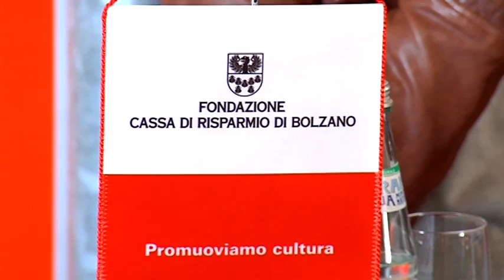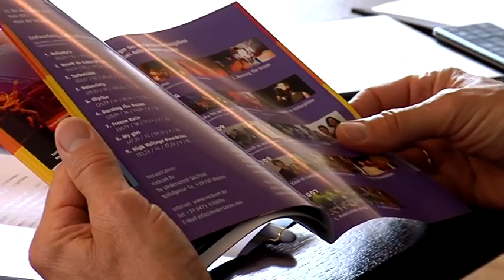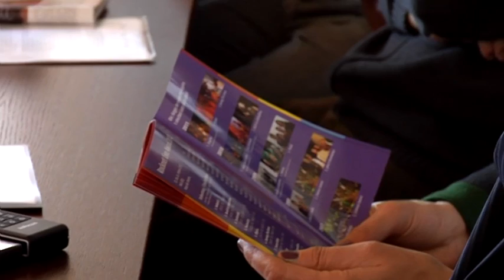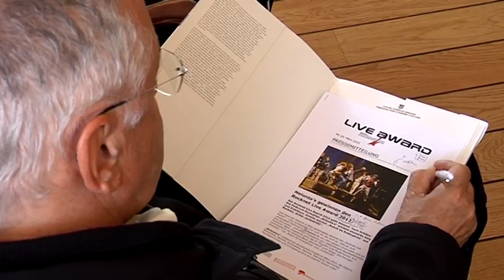Rocknet Live Award 2012 an "Nolunta's"